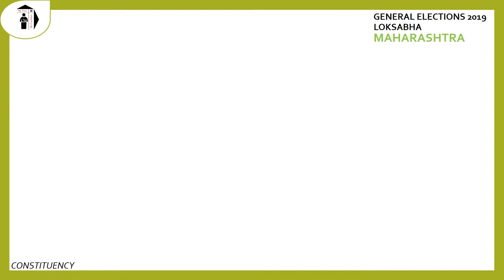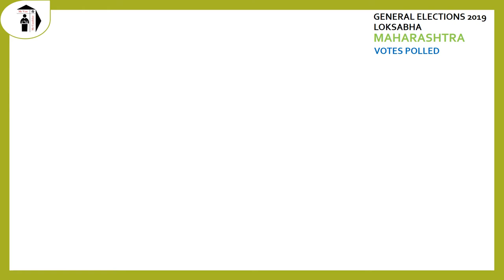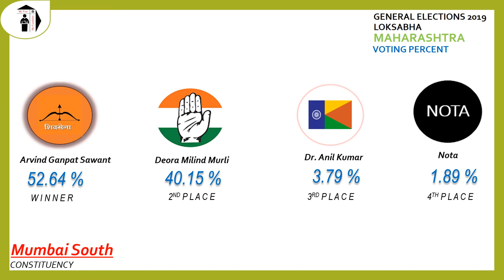Mumbai South Parliament Constituency